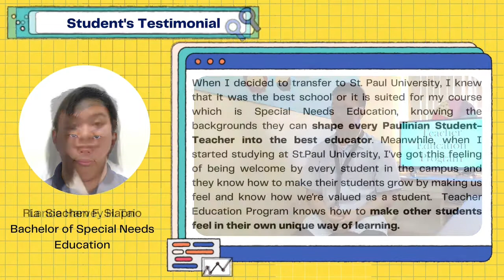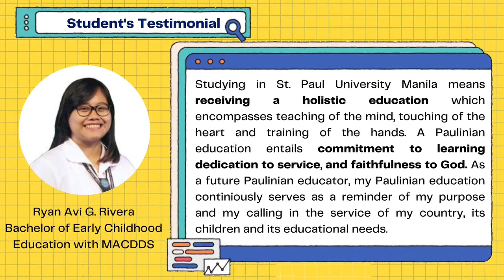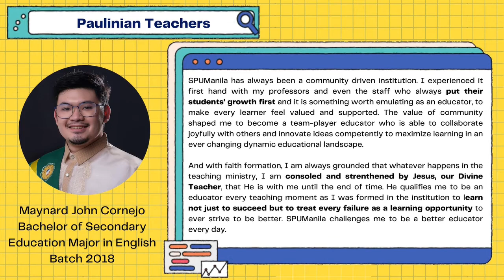St. Paul University Manila Teacher Education Program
TEP Promotional Video
by Franchesca Fernandez
April 2021